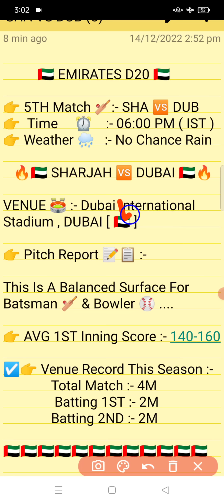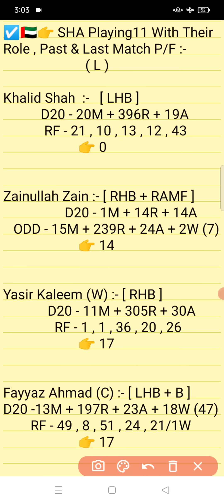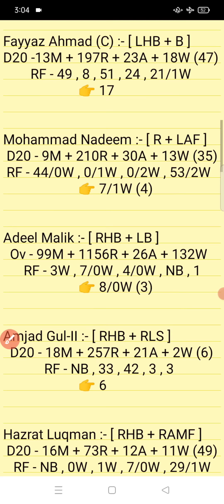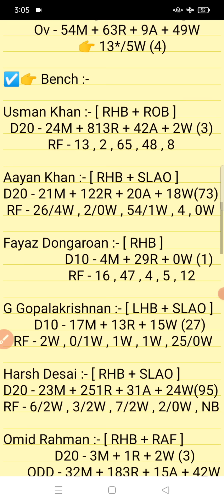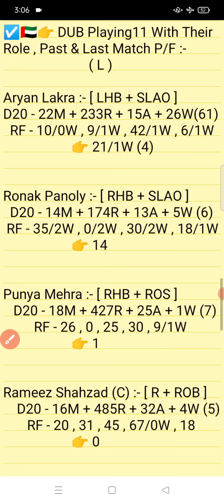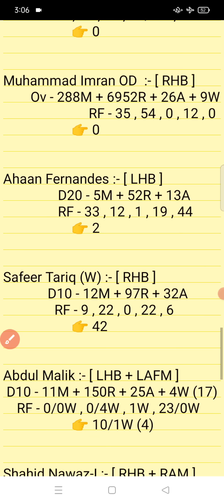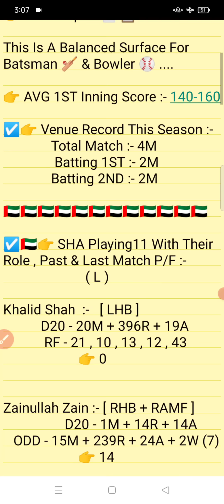SHA vs DUB || DUB Vs SHA Prediction || SHA VS DUB 5TH EMIRATES D20 MATCH